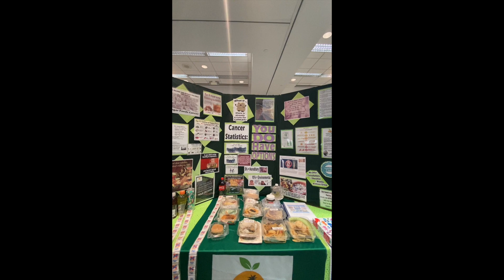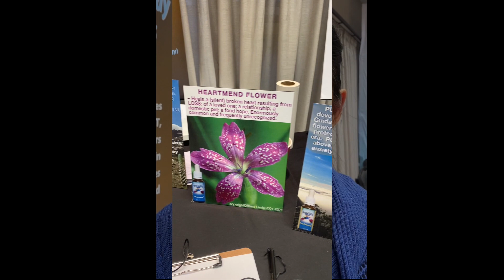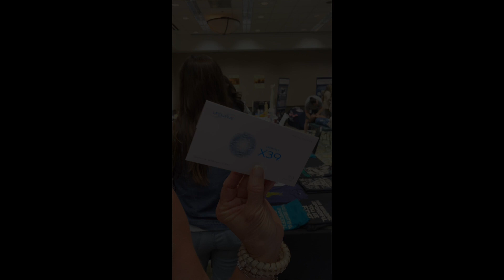Next Steps 2023 Collection of Vender Interviews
A compilation of interviews with assorted event venders. Inspiring research and insights!
A big thanks to NEXT STEPS organizer, Tia Servino.